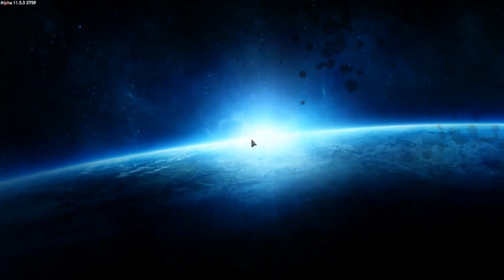NewAge - House of love - Fast Run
Следующий раз пробежим за 3 минуты)